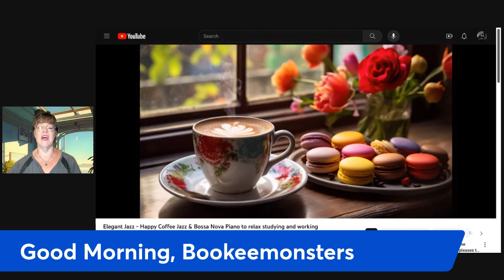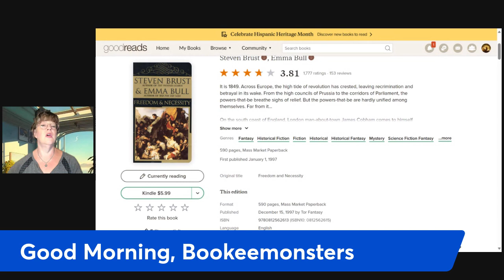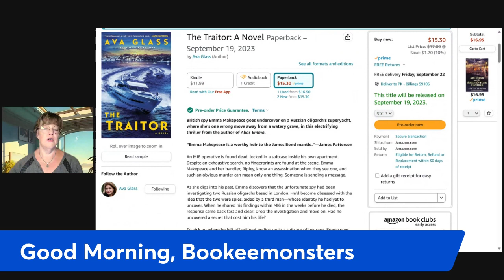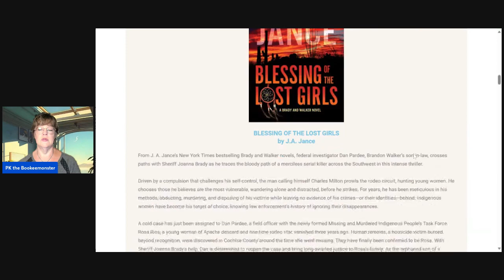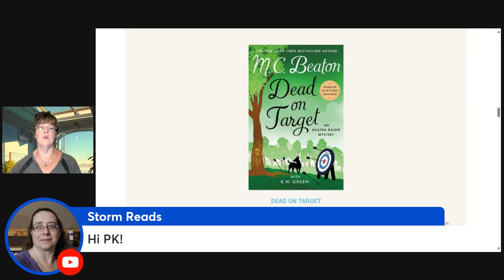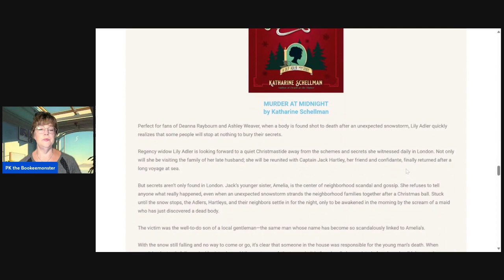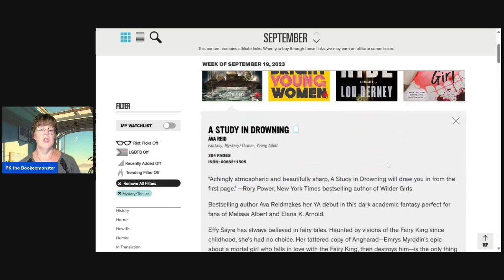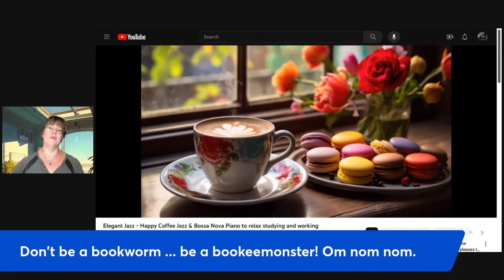Bookeemonsters Morning Coffee New Releases This Week Monday September 18, 2023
Monday mysteries